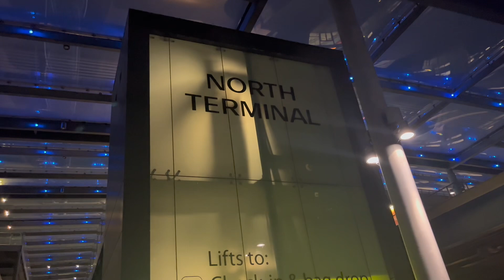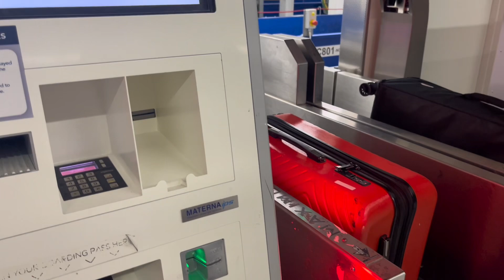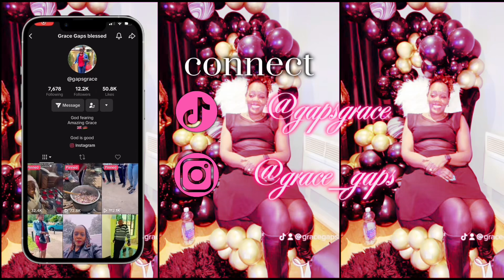Come to Greece with me!!!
Hey guys, come to Greece with me and my husband for a relaxing baecation :)
￼This is my first vlog and there’s many more to come if you like it please like comment and subscribe and press the notification bell so you can be notified every time I upload thank you Guys and I’ll see you soon ❤️￼